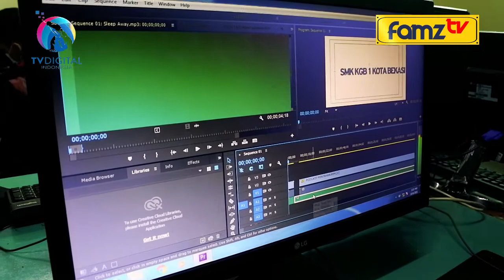HADIRI PRAKERIN MANDIRI SMK KARYA GUNA BHAKTI 1 KOTA BEKASI, FAMZ TV : GENCARKAN KONTEN EDUKATIF